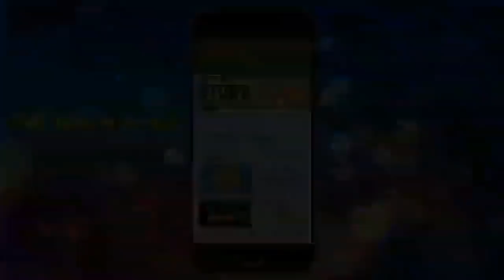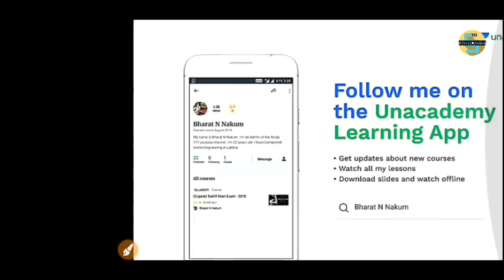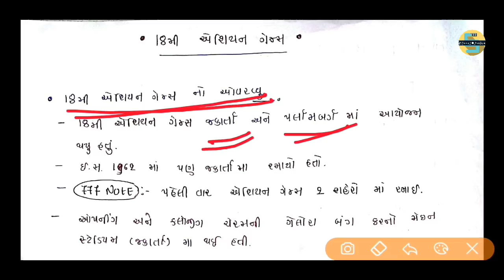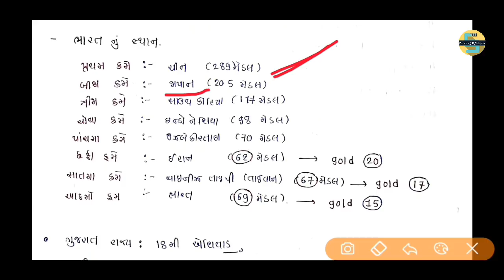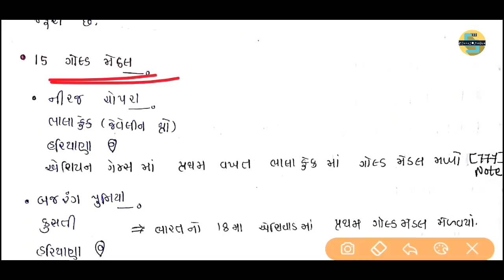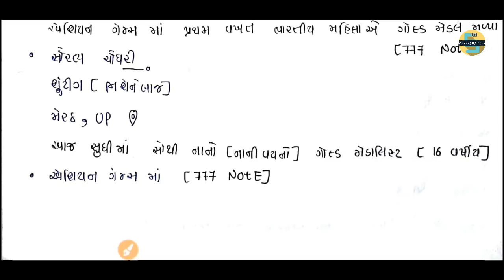18મી એશિયન ગેમ્સ | 18th Asian Games by Bharat Nakum. Study 777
*પોલિસ કોન્સ્ટેબલ & જેલ સિપાઈ-2018 ની ભરતીનું ઓવરવ્યુ.*

*છેલ્લા 3 વર્ષનું માર્ક એનાલીસીસ.(આપણને એટલું ખબર પડે કે શું વધારે પુછાય છે, શું ઓછુ પુછાય.*

*પોલિસ કોન્સ્ટેબલ & જેલ સિપાઈ-2018 ની ભરતીની માર્ક પદ્ધતિ.(કોને વધારે ગુણ મળશે : લેખિત પરીક્ષા & શારીરિક પરીક્ષા*

*પોલીસ કોન્સ્ટેબલ - જેલ સિપાઈ - 2018 માં શું વધારે વાંચવું*❓

*પોલીસ કોન્સ્ટેબલ - જેલ સિપાઈ - 2018 માટે IMP ટિપ્સ.*

● *19/08/2018 part 1. Solution Bailiff Main exam.*

● *19/08/2018 part 2. Solution Bailiff Main exam.*

helful pdf and video belief main exam for